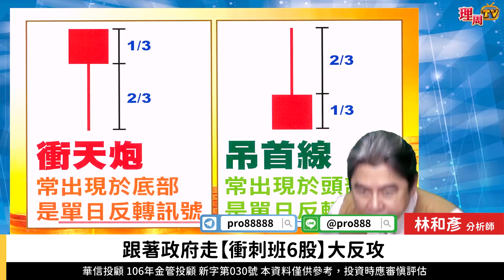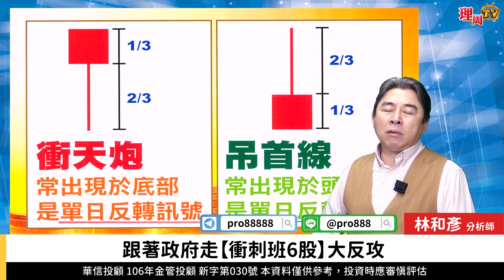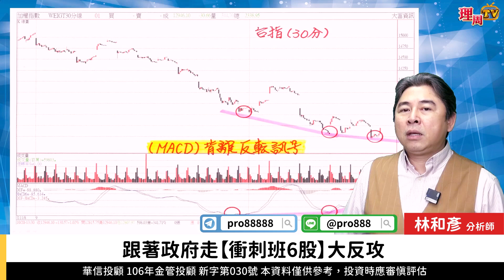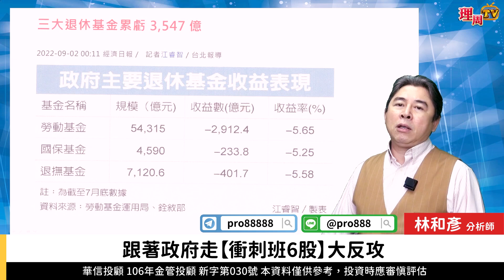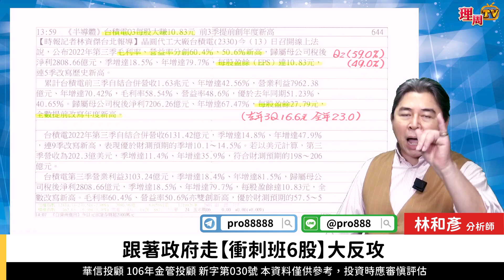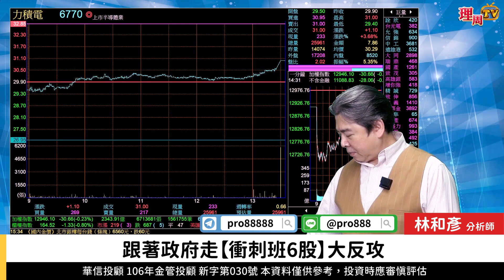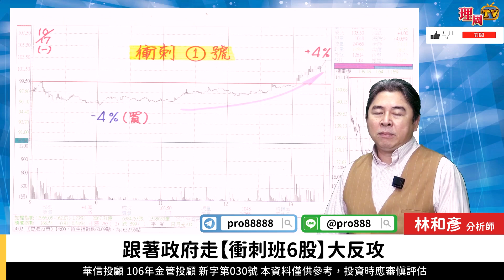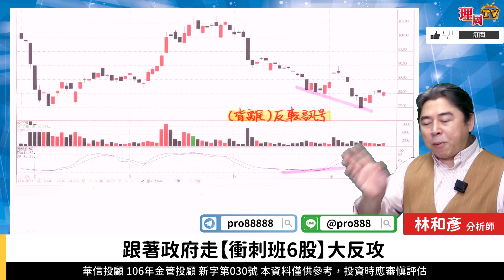理周TV-20221020盤後-林和彥 時間密碼／旺宏 華碩 長榮 陽明 聯詠 聯發科 聯電 南電 台光電